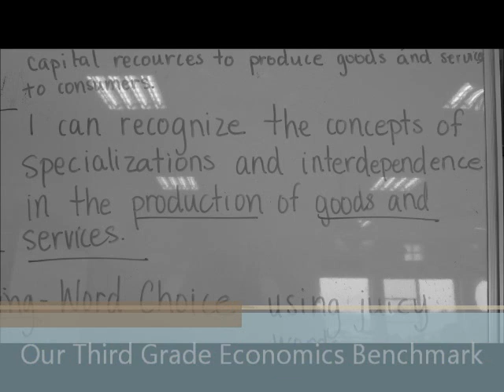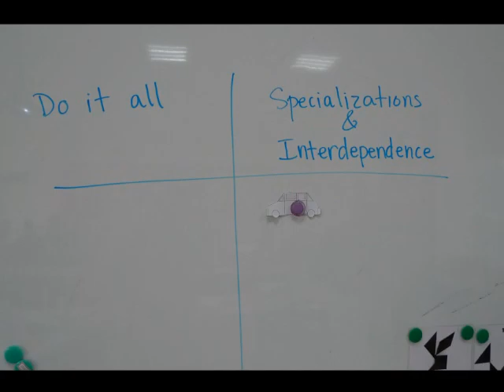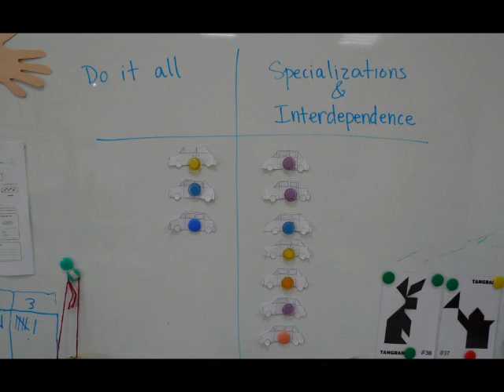Interdependence and Specializations Movie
This is a video of the 3rd graders doing an activity that helped them to understand why producers need to use interdependence and specializations as they produce goods for consumers.